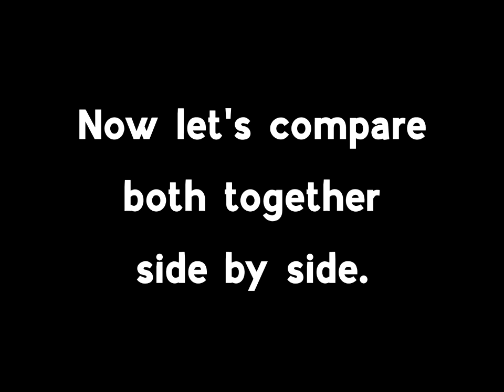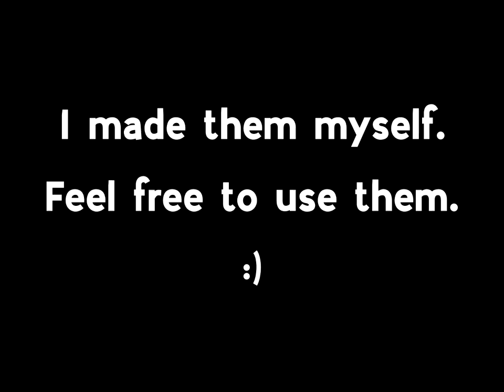Hamood Habibi Green Screen + Blue Screen!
Basically, I made a green screen and blue screen of the Hamood Habibi Hamood meme for people to use to make funny video projects and memes. The effect for green and blue screening is called: "Chroma Keyer". Feel free to use them!

Lemme know what you people think about this video in the comment section below. Hope you all like the vid! :)

cool fx